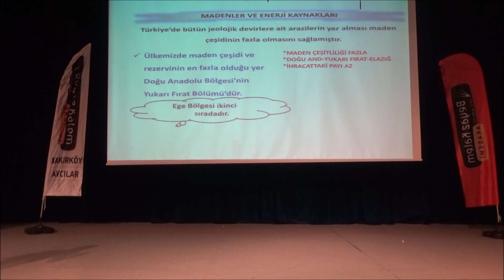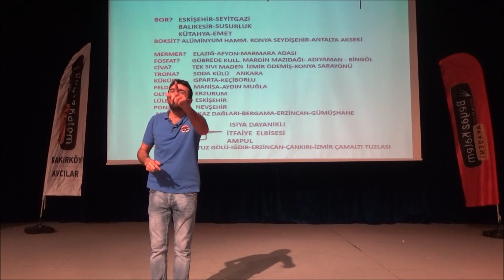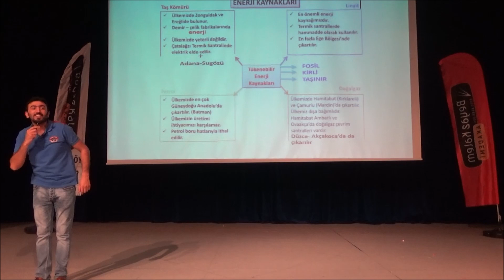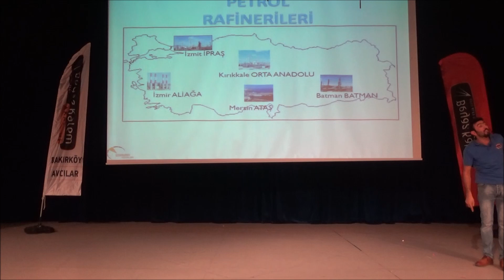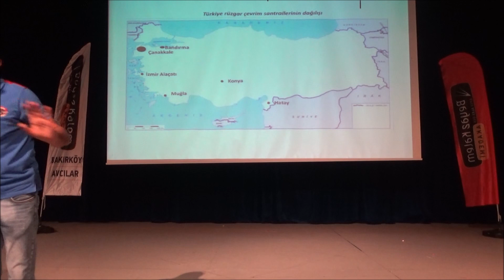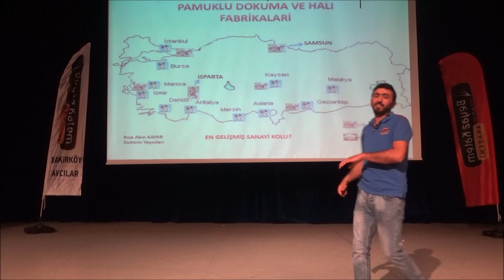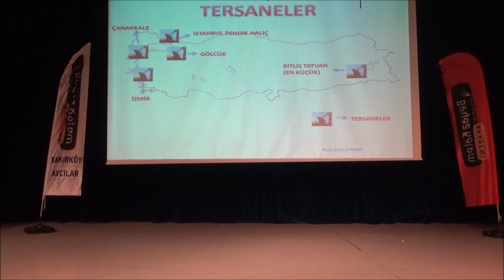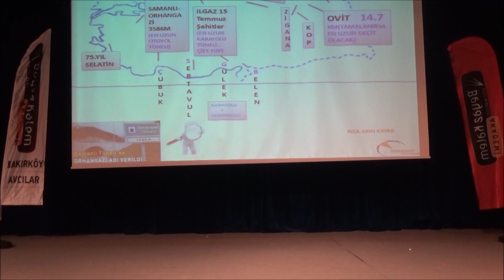KPSS COĞRAFYA GENEL TEKRAR - 6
KPSS Coğrafya Genel Tekrarı / Rıza Akın Kayar